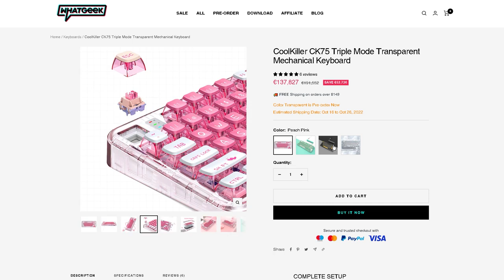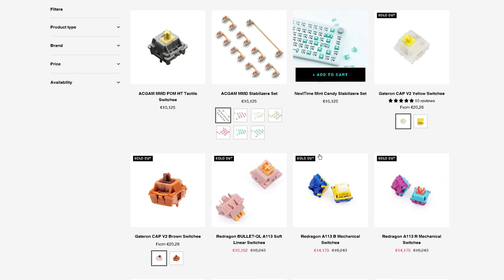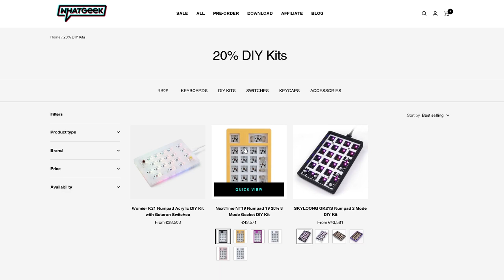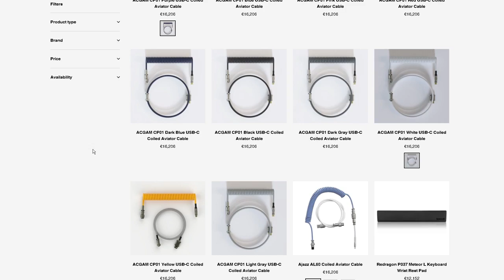Whatgeek CoolKiller CK75 Mechanical Keyboard unboxing video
CoolKiller CK75 Mechanical gaming Keyboard unboxing video from whatgeek

Code suitable for all products in whatgeek.com, no expiration date

𝗖𝗼𝗼𝗹𝗞𝗶𝗹𝗹𝗲𝗿 𝗖𝗞𝟳𝟱 𝗴𝗮𝗺𝗶𝗻𝗴 𝗞𝗲𝘆𝗯𝗼𝗮𝗿𝗱 𝗶𝗻 𝗱𝗲𝘁𝗮𝗶𝗹:

𝗛𝗼𝘁-𝘀𝘄𝗮𝗽𝗽𝗮𝗯𝗹𝗲 𝗣𝗖𝗕 𝗕𝗮𝘀𝗲, 𝗚𝗮𝘀𝗸𝗲𝘁 𝗠𝗼𝘂𝗻𝘁𝗲𝗱 𝗗𝗲𝘀𝗶𝗴𝗻
Stable, firm and durable, free to decide the switch feel, free to replace the switch.

𝗧𝗵𝗿𝗲𝗲-𝗹𝗮𝘆𝗲𝗿 𝗦𝗼𝘂𝗻𝗱-𝗮𝗯𝘀𝗼𝗿𝗯𝗶𝗻𝗴 𝗖𝗼𝘁𝘁𝗼𝗻
Poron foam Switch Pad, sound-absorbing Silicone pad is added in front of the PCB and positioning plate and Silicone pad bottom Cotton to reduce the noise generated when the switch is knocked, and ensure a purer sound.

𝗦𝗼𝘂𝘁𝗵-𝗙𝗮𝗰𝗶𝗻𝗴 𝗟𝗘𝗗 𝗥𝗚𝗕 𝗕𝗮𝗰𝗸𝗹𝗶𝗴𝗵𝘁
CK75 features south-facing LED RGB backlights with varied RGB light effects.

𝗥𝗚𝗕 𝗟𝗶𝗴𝗵𝘁𝗶𝗻𝗴 𝗘𝗳𝗳𝗲𝗰𝘁
There are varied lighting effect modes, with RGB driver, change the lighting effect rhythm with the audio conversion of game/music, and can customize the color adjustment.

𝗖𝗼𝗼𝗹𝗸𝗶𝗹𝗹𝗲𝗿 𝗖𝘂𝘀𝘁𝗼𝗺 𝗦𝘄𝗶𝘁𝗰𝗵𝗲𝘀
The switches are pre-lubed to increase the smooth sense. The linear switches are perfect on the keyboard to be easily pressed and shine through.

𝗧𝘄𝗼-𝗹𝗮𝘆𝗲𝗿 𝗣𝗿𝗼𝗰𝗲𝗲 𝗗𝗼𝘂𝗯𝗹𝗲 𝗦𝗵𝗼𝘁 𝗱𝘆𝗲-𝘀𝘂𝗯𝗯𝗲𝗱 𝗣𝗕𝗧 𝗸𝗲𝘆𝗰𝗮𝗽𝘀
The upper layer handwriting is clear and bright and does not fade, wear-resistant, oil-proof and sweat-proof, Next layer is transparent Showing a Cool backlight.

𝗦𝗽𝗿𝗶𝗻𝗴 𝗮𝗻𝘁𝗲𝗻𝗻𝗮 𝗽𝗹𝘂𝗴, 𝗨𝗦𝗕-𝗔 𝗶𝗻𝘁𝗲𝗿𝗳𝗮𝗰𝗲 𝗮𝗻𝗱 𝗧𝘆𝗽𝗲-𝗰 𝗶𝗻𝘁𝗲𝗿𝗳𝗮𝗰𝗲 𝗮𝗿𝗲 𝗴𝗼𝗹𝗱-𝗽𝗹𝗮𝘁𝗲𝗱, 𝗱𝘂𝗿𝗮𝗯𝗹𝗲 𝗮𝗻𝗱 𝗮𝗻𝘁𝗶-𝗰𝗼𝗿𝗿𝗼𝘀𝗶𝗼𝗻
Support system: Android/IOS/Mac/WindowsXP/Vista/Win7/Win8/Win10/Win11